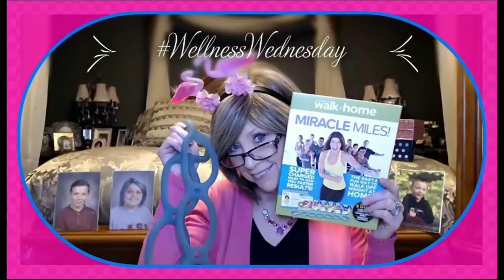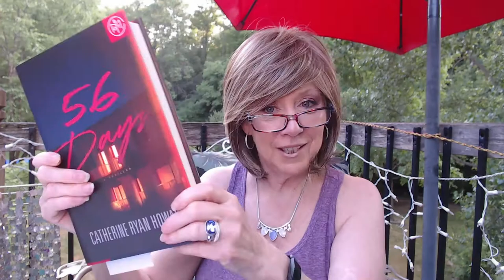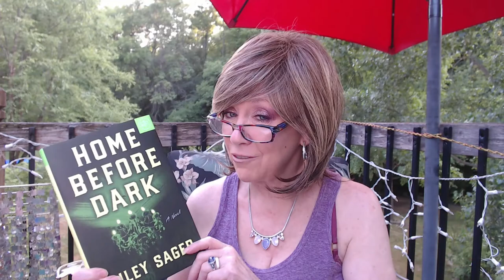Book Of The Month ~ March 2021